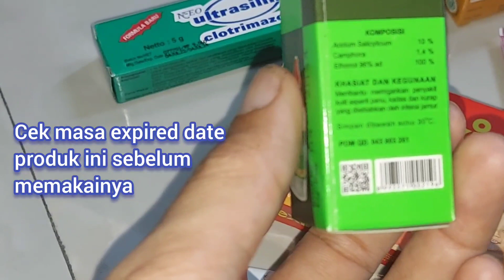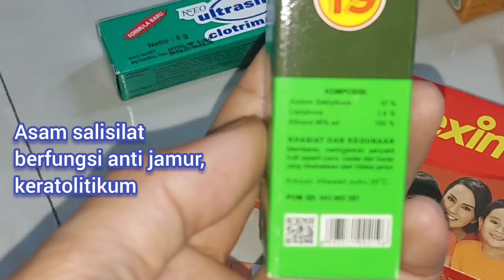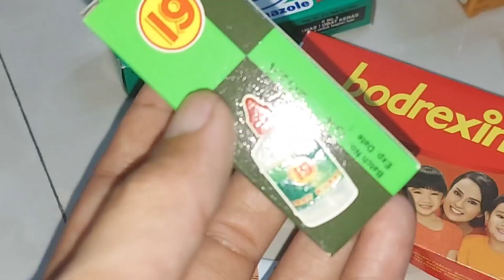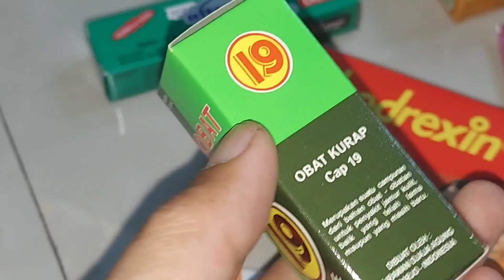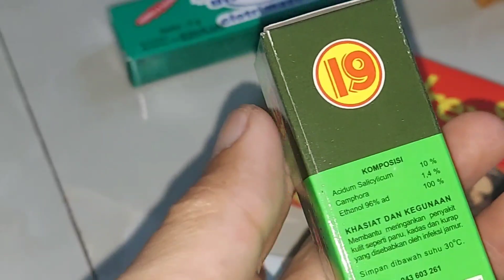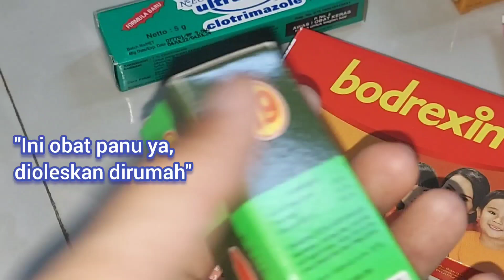Obat Kurap Cap 19 | Mengatasi Panu Kudis Kurap Gatal Jamur Pada Kulit | Asam Salisilat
Link Pembelian Obat Kurap 19